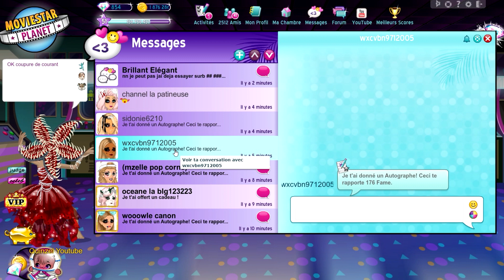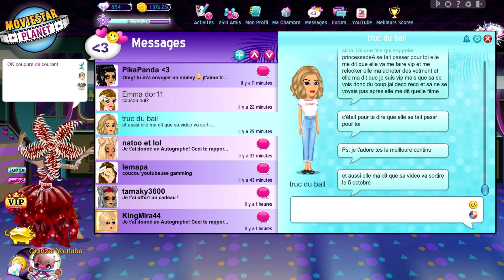JE RÉPONDS SUR MSP + NOUVEAU THÈME